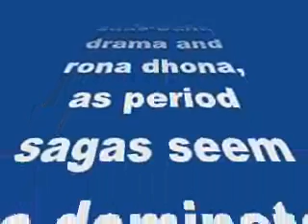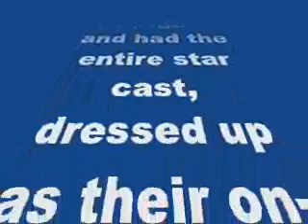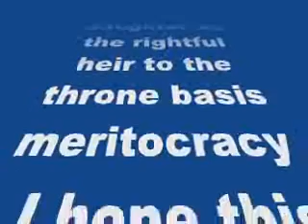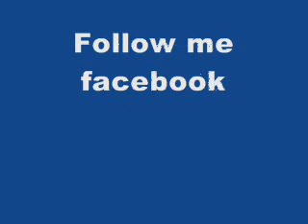TV show Razia Sultan’s launch is as ROYAL as it can get-review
TV show Razia Sultan’s launch is as ROYAL as it can get

The much waited TV series saw its launch at Umergaon recently. Read on to know more!
Bid farewell to all the saas-bahu drama and rona dhona, as period sagas seem to dominate Television now. The trend started with Sony TV’s Maharana Pratap and was followed by Zee TV’s Jodha Akbar. Latest one on the block is Razia Sultanwhich saw its launch in the most royal way possible!
The launch took place in Umergaon and had the entire star cast, dressed up as their on-screen characters. For the uninitiated, the period drama is based on the life of Razia Sultan, the princess of both Sultanate and Mughal period and the same will be essayed by Pankhuri Awasthi, a former VJ.The actress while talking to a popular daily said,” “While we all speak about gender equality, Emperor Iltutmish, Razia’s father, appointed his daughter as the rightful heir to the throne basis meritocracy. I hope this story strikes a chord with the audience.” We hear the actress has done a lot of research for the role and has worked hard to get her skills of sword fighting and horse riding, on the mark.
The role of Iltutmish will be essayed by Sooraj Thapar, who was ecstatic on having bagged the role.” As an actor, one gets to dabble in various characters with distinct personalities. And I am certain Iltutmish as a father will stand out,” he said.
Former Bigg Boss Halla Bol contestant Sambhavna Seth will also be seen in the series.